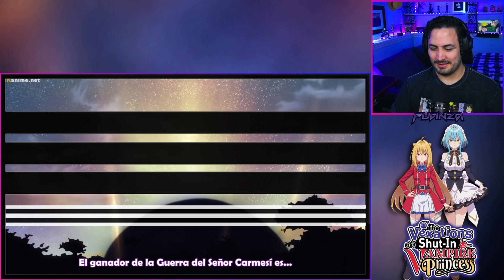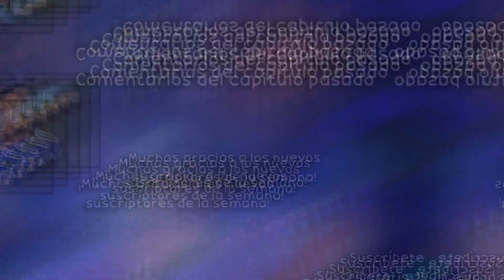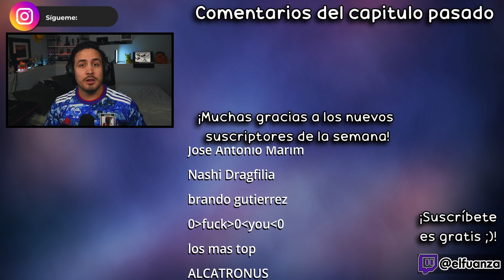🔥¡KOMARI VA CON TODO!👩‍❤️‍👩Hikikomari Kyuuketsuki no Monmon Capitulo 8 REACCION Y RESEÑA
Hoooola Nakama, hoy les traigo el video de Hikikomari Kyuuketsuki no Monmon Capitulo 8 REACCION!

✦Timestamps✦

00:00 - Saludo y breves comentarios
00:42 - Hikikomari Kyuuketsuki no Monmon capitulo 8 reaccion
23:06 - Hikikomari Kyuuketsuki no Monmon capitulo 8 reseña / análisis
25:29 -  Pregunta del video
25:39 - Outro, comentarios video pasado y agradecimiento suscriptores